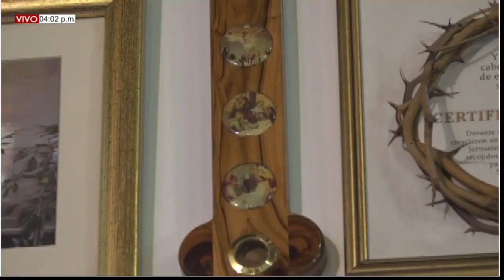SANTA EUCARISTÍA Domingo (01/08/2021) / PBRO. MIGUEL ANGEL VILLAMIZAR.